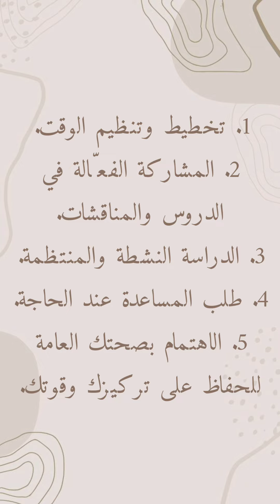كيف ارفع معدلي الجامعي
إجابة معلومة كيف اقول اسمي بالانجليزي